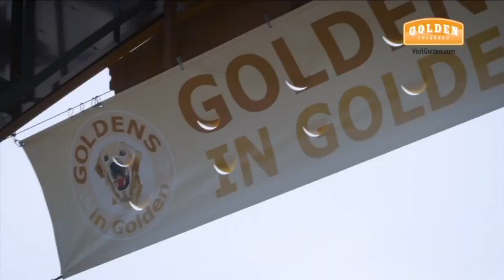Dog lovers to descend upon Golden for 'Goldens in Golden' event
It's a dog lover's dream! Hundreds of golden retrievers will gather in Golden, Colorado, for the annual "Goldens in Golden" event.